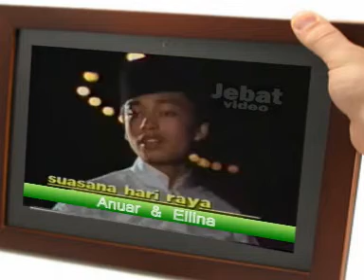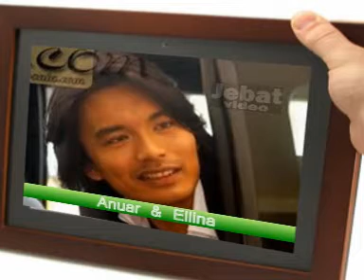ANUAR & ELLINA - KLASIK RAYA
Masa ni Anuar & Ellina mul masuk peringkat remaja dan tinggi sedikit.